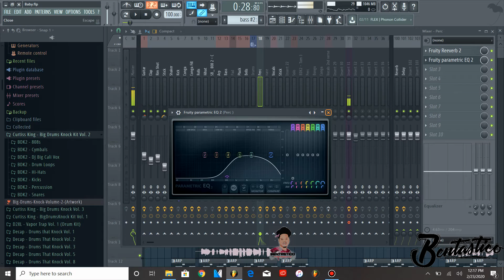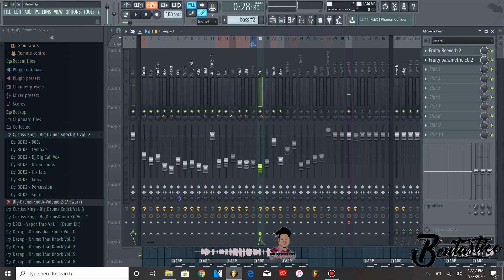Kijan Pou’w Egalize Enstriman Nan Yon Track (Equalizing Instruments)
Nan video sa mwen montrew kijan pouw egalize enstriman nan yon track.

Yon Egalizate oswa yon EQ pemet ou koupe frekans ke ou pa vle e ogmante frekans ke wvle. Yon EQ kapab edew fe tout enstriman yo chita byen nan miksaj la e pwopte tout enstriman yon fason pou yo pa ap goumen pou plas.

Konekte avek Bentastico sou rezo sosyo